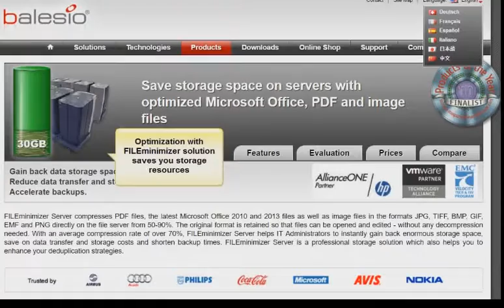Mit TurboDemo können Sie in wenigen Minuten professionell Software / Webseite präsentieren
Mit TurboDemo können Sie in wenigen Minuten professionell Software / Webseite präsentieren oder Trainingsvideo produzieren.

TurboDemo eImpulse ist 10 Mal schneller als PowerPoint für das Erstellen und Verfertigen von Präsentations-Videos.